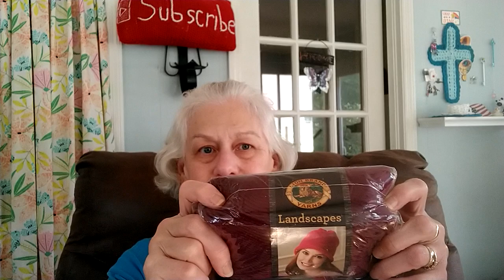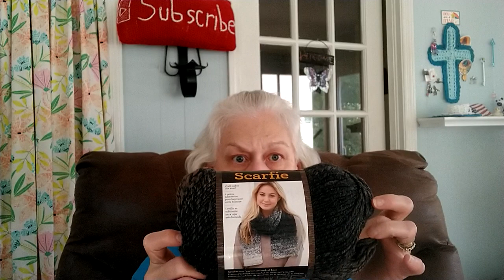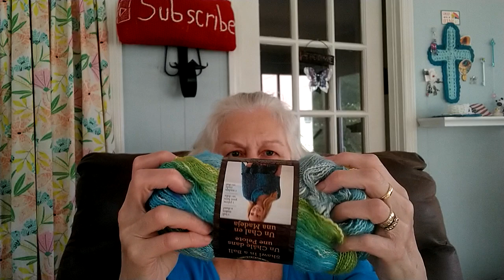GIVEAWAY TIME ❣️ My 1,000 Subscriber Giveaway!!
Thanks to Sandy at Left is Right Crochet with Sandy. I reached my 1K during Sandy's Live

Special thanks to Dana for speeding up my numbers by coming up with the fairy giveaway

* Must leave a comment to enter
* Open world wide, as long as you can receive the winnings into your country
* The giveaway will close at Midnight 12:00am EST July 20, 2020 and winner will be chosen after that time and be posted by12:00pm Noon on July 21,2020
* The winner will be chosen using the YouTube comment picker and revealed on a separate video

Share my video if you can.

Please come check me out on Facebook and Instagram!!

Address:
Karen McCaghren
855 Lovvorn Mill Rd